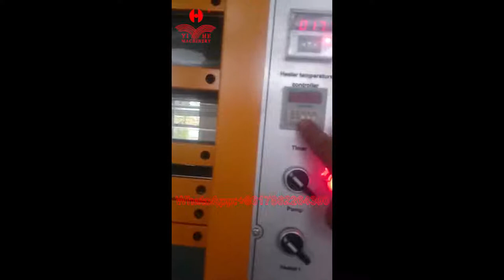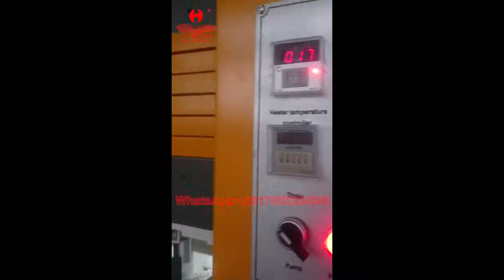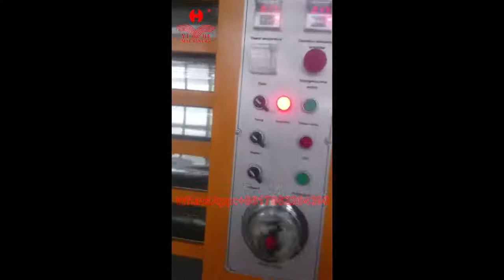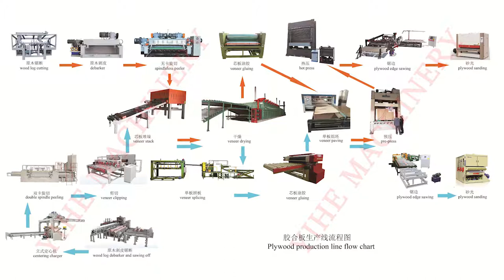5 layers electrically heating plywood hot pess machine for plywood heating pressing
heating thermal oil to press plywood by electricity.
leading plywood machine manufacturer of veneer peeling machine, plywood hot press machine, glue spreader, core veneer composing machine